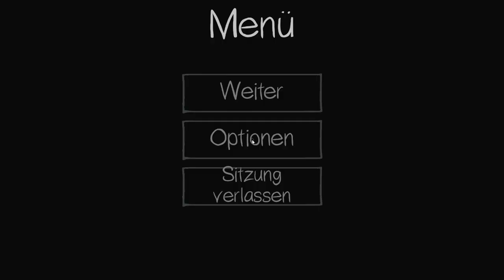#08 Speedruns mit @SusieLou LP und Moe! | Phasmophobia | Gameplay | Deutsch